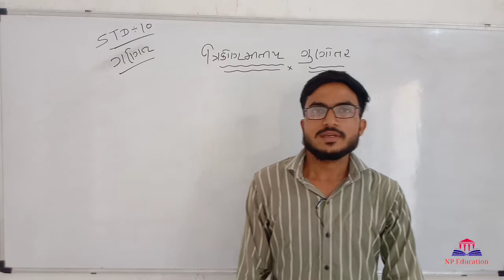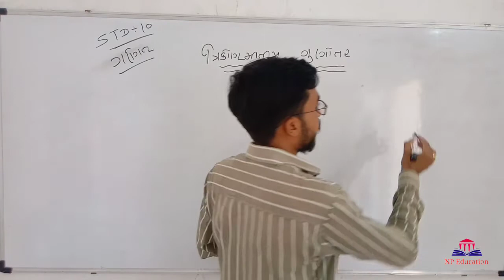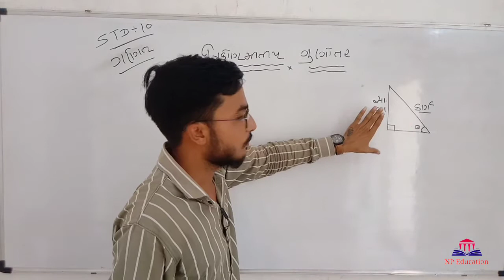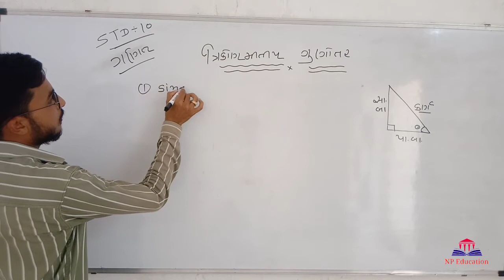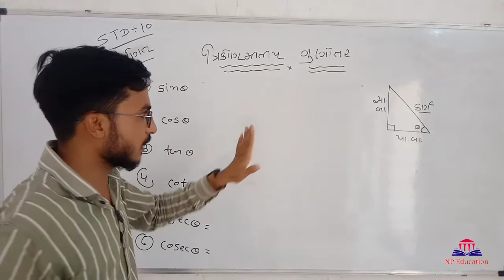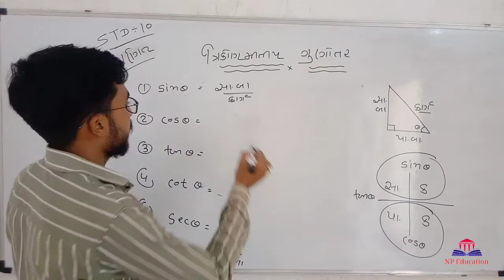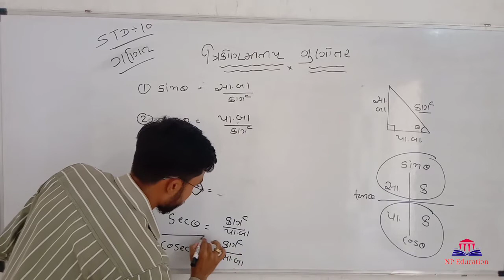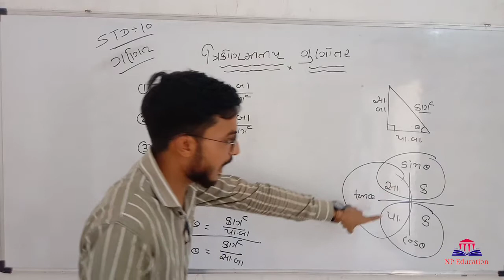ત્રિકોણમિતિ ના ગુણોતરો ધોરણ 10 || ત્રિકોણમિતિ ના સૂત્રો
ત્રિકોણમિતિ ના ગુણોતરો